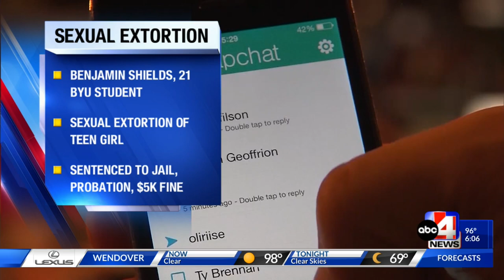BYU student found guilty of blackmailing 16-year-old for nude photos